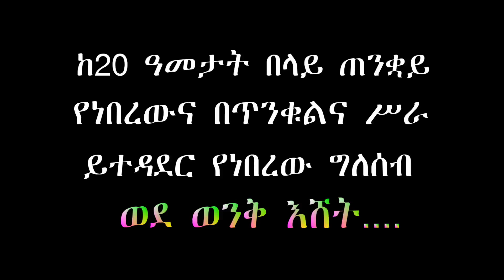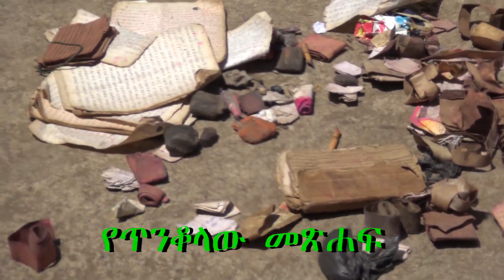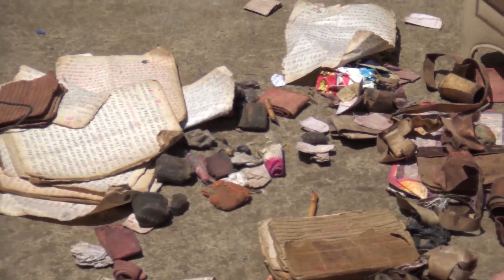ከ20 ዓመታት በላይ በጥንቆላ የኖረው ሰው ወደ ወንቅ እሸት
ከ20 ዓመታት በላይ በጥንቆላ ሥራ የኖረው ሰው እቃውን ሁሉ ሰብስቦ ወደ ወንቅ እሸት ቅዱስ ገብርኤል አንድነት ገዳም በመምጣት ንስሐ ገባ፡፡